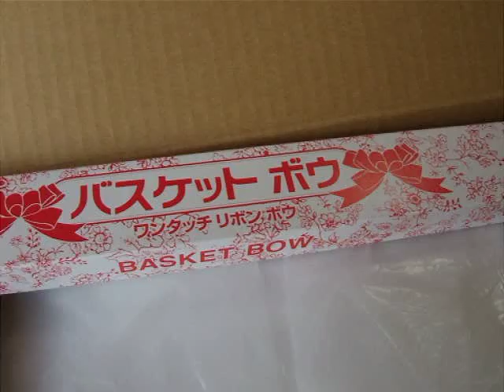手品みたい！バスケット ボウ プレゼント・ギフトに超簡単リボン！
ここで見つけました！⇒
引っ張るだけでリボンができる！と子どもも大喜び。